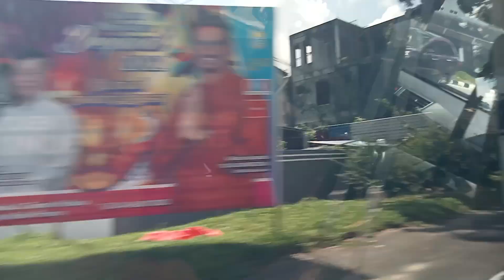Wholesome drive home. 😊